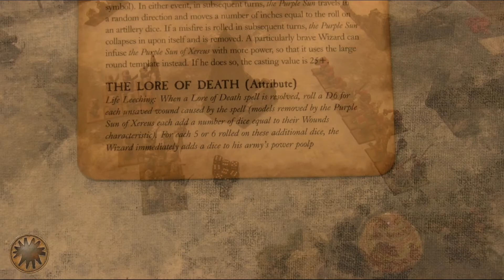Wars of the Old World Ep. 002: Fire Ogres vs. Death Ogres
In this second episode of Wars of the Old World we will be playing another test game between 1500 points of the Fire Ogres and 1500 points of the Death Ogres. This battle is a civil war between two tribes of Ogres that each turn to a different lore of magic as they attempt to claim the icy northern city of Orthanael so as to be able to claim the magical powers associated with the city's magical orbs.

Rules Errors:
9:47. Multiple Wounds: I need to roll the To Wound roll first and if successful then roll to multiply the wounds. This attack was wounding on 2s, so it was most likely that it would have wounded anyway.
10:40. Multiple Wounds: I need to roll the To Would roll first  and if successful then roll to multiply the wounds. The Tyrant was nevertheless able to deflect both wounds with the Talisman of Preservation, so the game was not negatively affected.
15:44. I have not been making stomp attacks because I do not think that stomps work against other monstrous infantry (since they are too large). Please correct me if I am wrong here.
15:45. Need to take into account the great weapons of the Iron Guts. As such, this should have given the Ironguts a +2 in their strength on any attacks. Because I missed this on both sides, it balanced out OK.
17:35. Should roll all of the wounds for the Mounfang mounts at the same time (3 attacks each).
18:49. With great weapons it is actually a strength 6 attack, which means that the armour saves are negated.
19:58. The banner in the unit of fleeing Ironguts will need to be removed immediately after the flee occurs.
21:53. “Fourteen Shots.”
24:17. He actually has the talisman of protection. This nevertheless still confers a 5+ ward save, so nothing changes.
24:32. The Death Ogres actually take the first player turn of each game turn, so I should have waited to turn over the turn dice. The Fire Ogres are here taking their player turn 2 instead of 3. (This is an easy mistake to make when I am playing both sides.)
25:39. The Fire Ogres still had 2 dice, so we could have cast a spell.
26:25. This is where the turn dice should have been turned to game turn 3.
28:51. “Fire Ogres turn 3.”
30:15. Given the strength of the attack, the save here would actually be 5+, which means that the Ironblaster would have taken one additional wound.

Are you interested in playing a game with Gray Army Gaming in Lund? Please include which army you would like to play with and potential dates that would work for you.

For more information on Gray Army Gaming, please visit our parent

Credits:
-Lionel Desmond, "Northern Lights." Used with permission under license by Jamendo Licensing.
-Akashic Records, "Epic Medieval Battle." Used with permission under license by Jamendo Licensing.